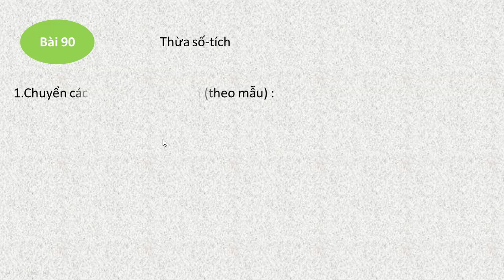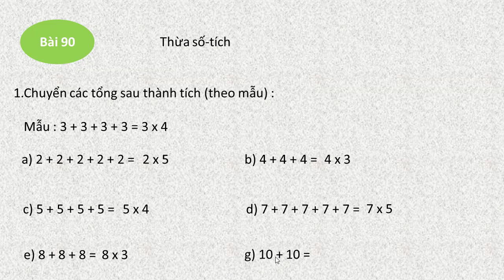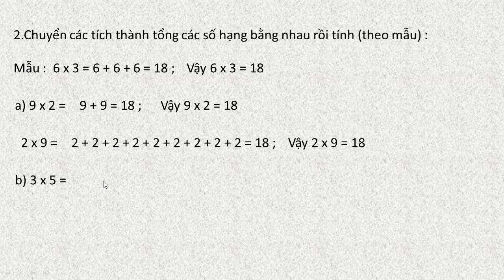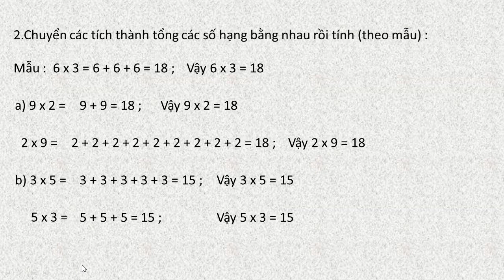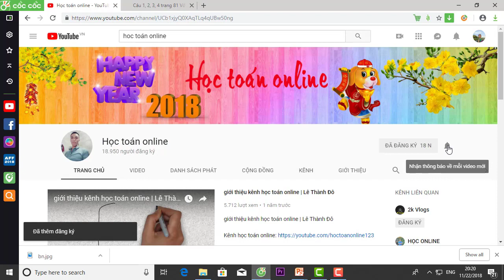vở bài tập toán lớp 2 tập 2 bài 90 thừa số,tích trang 4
vở bài tập toán lớp 2 tập 2 bài 90 thừa số,tích trang 4,học toán lớp 2